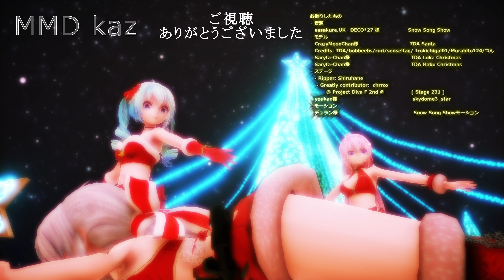【MMDクリスマス】「Snow Song Show」（4K 2160p 60fps)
57作目
初音ミク、巡音ルカ、弱音ハクの三人に踊ってもらいました。
見せ所は最後のサビのイルミネーション！
お借りした物は動画最後に記載しています。
コメント頂けると嬉しいです。
2,000再生！
皆さん視聴ありがとうございます(*ﾟｰﾟ)
高評価3ケタも頂けて感激です(｡´Д⊂)